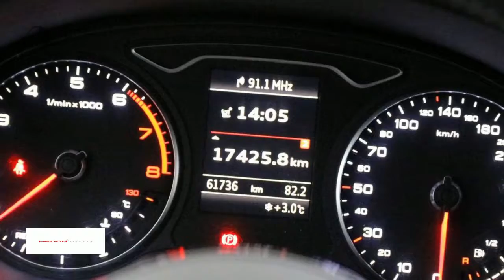Audi A3 1.4TFSI 150PK Limousine S-Line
Gem. verbruik: 4,0 l/100km
Verbruik stad: 5,0 l/100km
Verbruik snelweg: 3,0 l/100km
Emissie: 106,0 g/km
Energielabel: A

Merk: Audi
Model: A3
Type: 1.4TFSI 150PK Limousine S-Line
Bouwjaar: 2015
Vermogen: 150 kW
Cilinderinhoud: 1.395 cc
Aantal cilinders: 4
Brandstof: benzine
Uitstootklasse: euro 6
Transmissie: handgeschakeld
Gewicht (leeg): 1.215 kg
Max trekgewicht: 1.500 kg
Carrosserievorm: sedan (4 drs)
Kleur: grijs

Accessoires:
* Achterbank neerklapbaar (ongelijke delen)
* Airbags voor
* Airconditioning
* Boordcomputer
* Buitenspiegels in carrosseriekleur
* Buitentemperatuurmeter
* Bumpers in carrosseriekleur
* Carkit
* Centrale deurvergrendeling afstandbediend
* Climate control
* Cruise Control
* Getint glas
* Gordijnairbags achter
* Gordijnairbags voor
* Hoofdsteunen achter
* In hoogte verstelbaar stuur
* Lederen stuurwiel
* Lichtmetalen velgen (18)
* Middenarmsteun voor
* Mistlampen voor
* Navigatiesysteem
* Radio
* Radio/CD speler
* Reservewiel
* Stoelen in hoogte verstelbaar
* Stuurbekrachtiging
* Telefoon
* Toerenteller
* Traction control
* Trekhaak met afneembare kogel
* Warmtewerend glas
* Xenon verlichting
* Zij-airbags
Omschrijving:
Prachtige Limousine met 18" lichtmetalen velgen in een Sport Edition, dus met de fraaie S-Line stoelen! Compleet met ECC-Airco, cruise control, trekhaak en navigatie.Onze occasions worden rijklaar afgeleverd inclusief minimaal 6 maanden BOVAG, Das Welt of Audi Selectie Plus garantie. Wilt u meer zekerheid en garantie? Vraag dan naar onze afleverpakketten. Voor meer informatie over deze occasion kunt u contact opnemen met Max Petrie (Audi). Rob Swinkels (VW/Skoda/Seat). Tom Rijnders (Occasionmanager) of Gerard de Boer (Bedrijfswagens) tel.

Aanbieder: